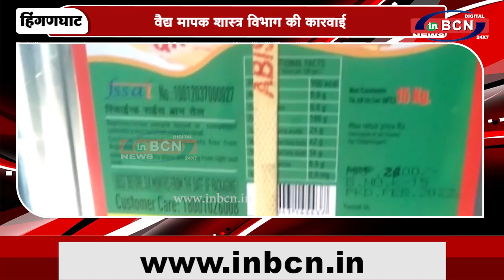वैद्य मापक शास्त्र विभाग की कारवाई | INBCN NEWS